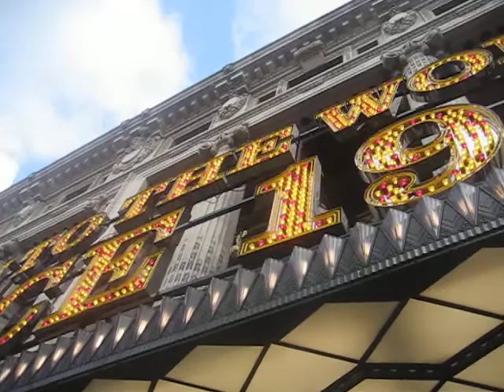LONDRES - FASHION TOUR MEY LENG - INVERNO 2010 -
SETE 2009